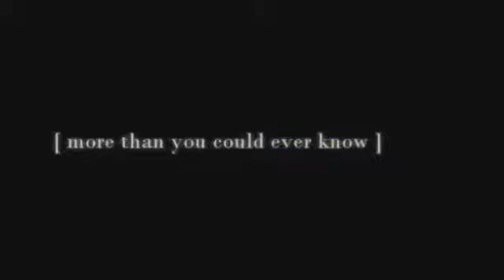MEP DUMP #!13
HD s'il vous plait! My tumblr: REQUEST BOX: My 2nd channel (for live-action ...

Young Empires Studios is hosting its 2nd round of auditions, go go go! (deadline is in FIVE days!) x x x x x HD ...

It doenst get good till 2 min imo h a) I last did these on i think September so then wow we've got quite a number here this round. I still have somewhat alot to do ...

HD s'il vous plait! My tumblr: My fanfiction: REQUEST BOX: ...

happy late halloween u skeleton loving fricks ohhhh my god i finally uploaded it bless putting part